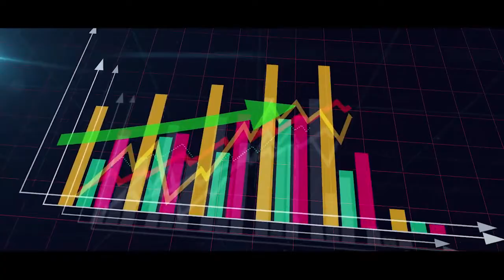نکلو آج اپنے کل کے لیے